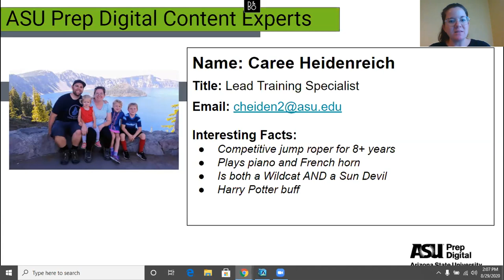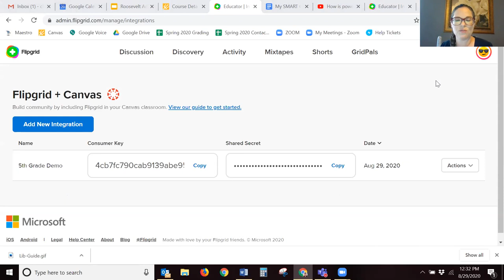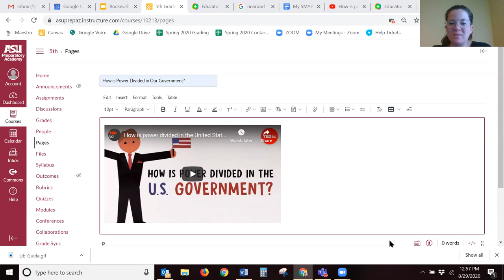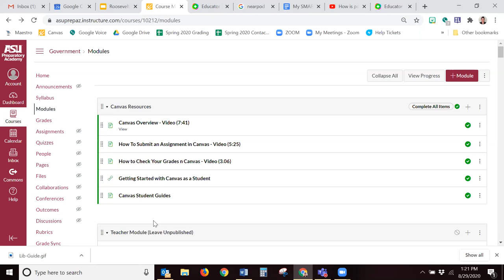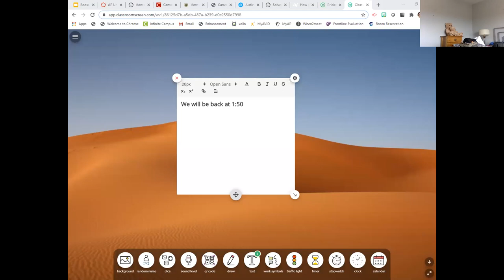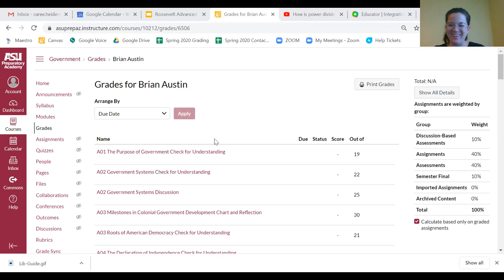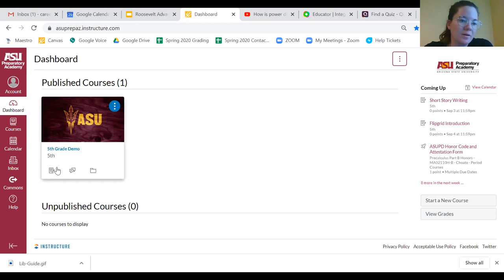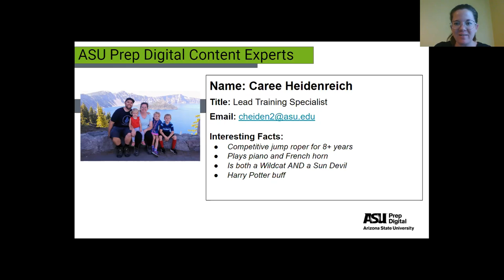Advanced Canvas Training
At an advanced level, learn various features of our Learning Management System, Canvas. In this video, you will receive support in setting up a module, using apps in your lessons, and uploading multi-media resources. This LMS video was facilitated by our Arizona State University partners as part of the ADE Arizona Teacher Training.